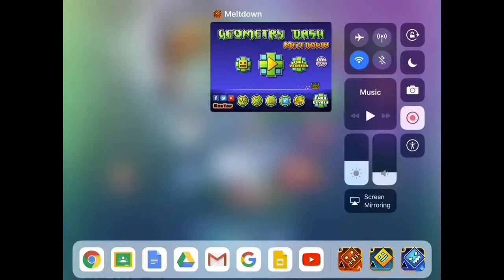I have the GD World icons in GD Meltdown!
I just loaded my data to GDM, and it came with the World icons, and yes, I failed on purpose.